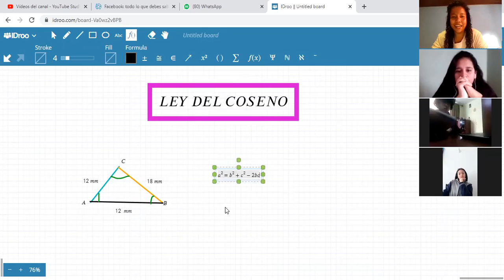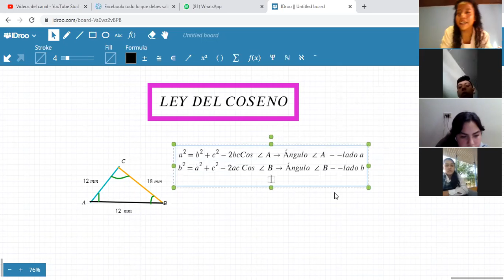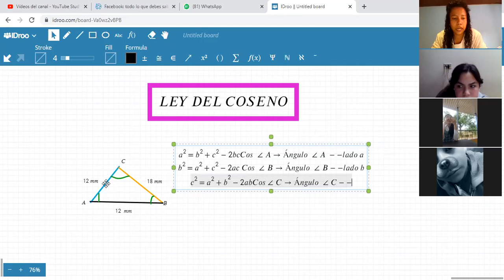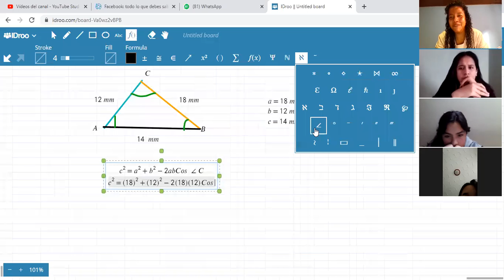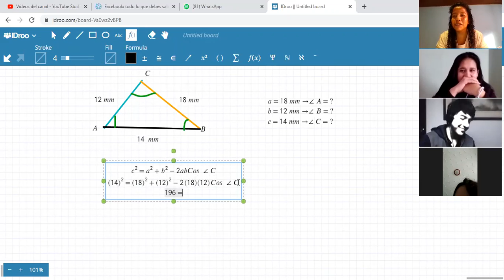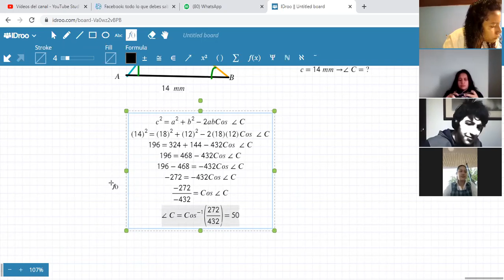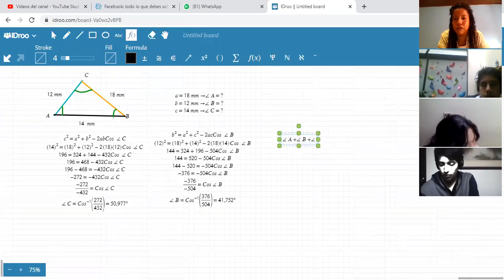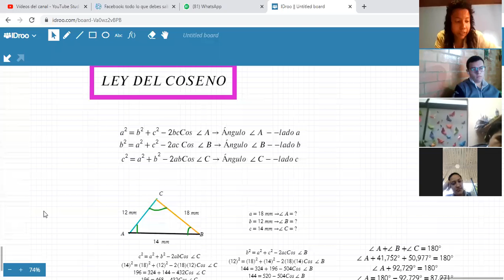TRIGONOMETRIA -LEY DE COSENO